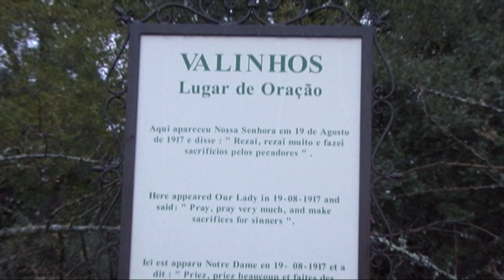Mensajes y Secretos de Fátima. Capítulo 6: La cuarta aparición (en Español)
En este sexto capítulo Mons. João Clá Dias, fundador de los Heraldos del Evangelio, cuenta la cuarta aparición de Nuestra Señora en Fátima, en la que los tres pastorcitos fueron arrestados y la aparición tuvo lugar en otro lugar, llamado Valinhos, cerca de Loca del Cabeço.